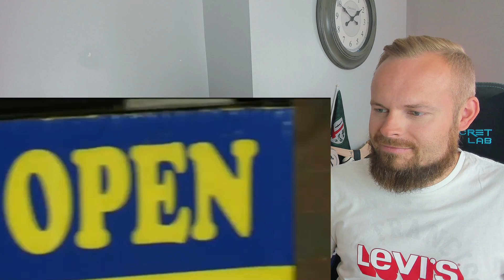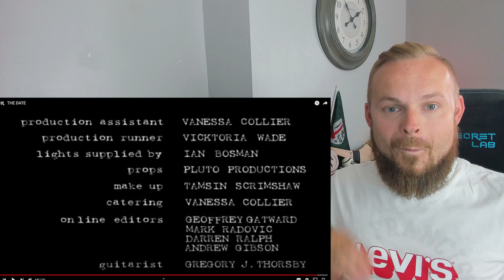Rob Reacts to... The Date - Tropfest 1999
This Tropfest video called The Date has a serious plot twist!

ROBREACTS @ HOTMAIL.COM